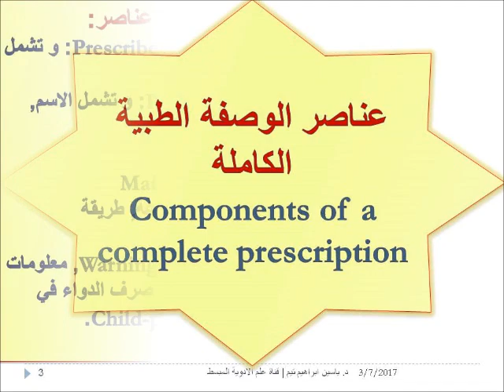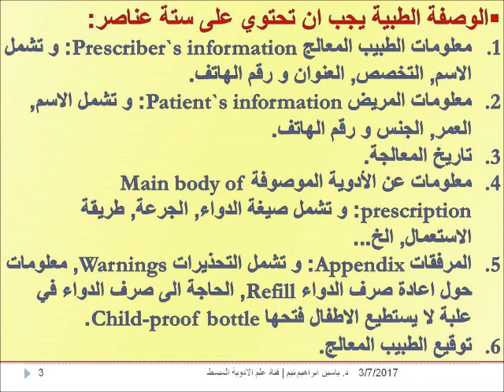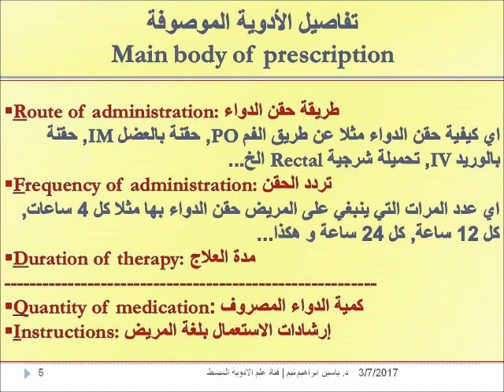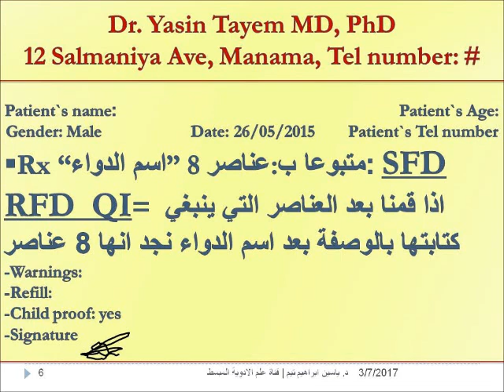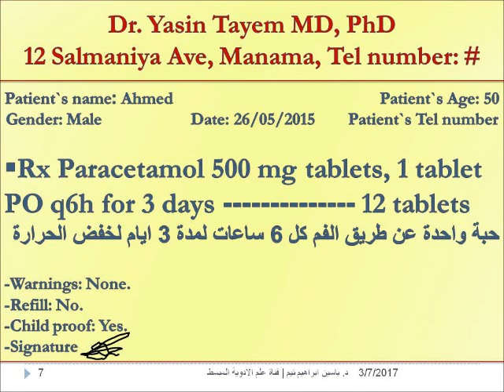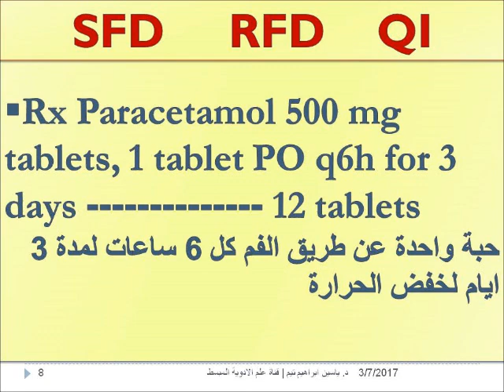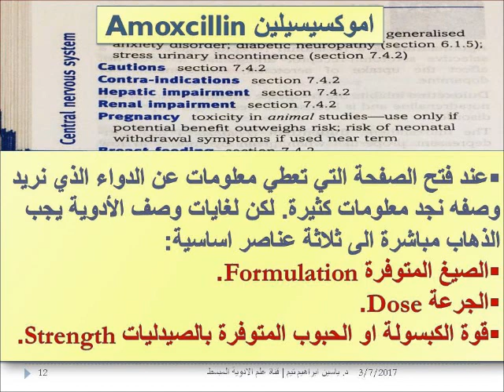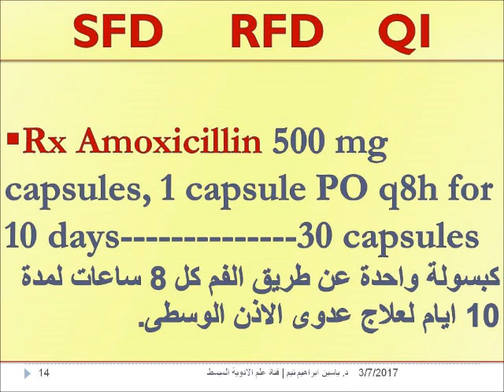كتابة وصفة طبية كاملة "Prescription Writing" | د. ياسين ابراهيم تيم | قناة علم الادوية المبسط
يوضح هذا الفيديو طريقة مبسطة و سهلة لكتابة وصفة طبية كاملة مع طريقة بسيطة تتيح التأكد من ان الوصفة كاملة العناصر.